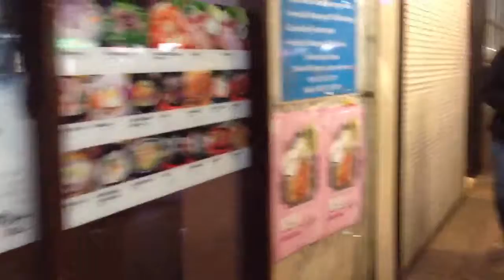シドニー ストラスフィールド駅周辺(4) Around Strathfield station(4)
ストラスフィールド駅周辺を歩いて見ました。
Around Strathfield station(4) - シドニー ストラスフィールド駅周辺